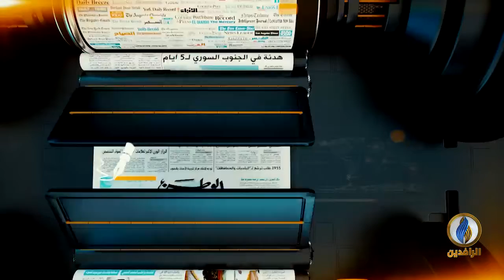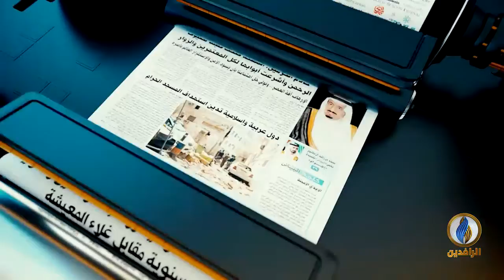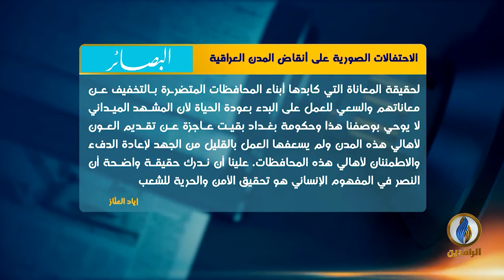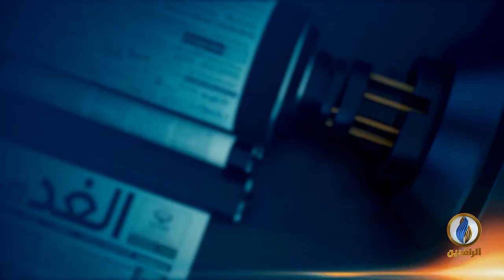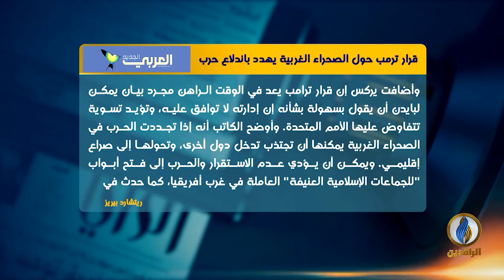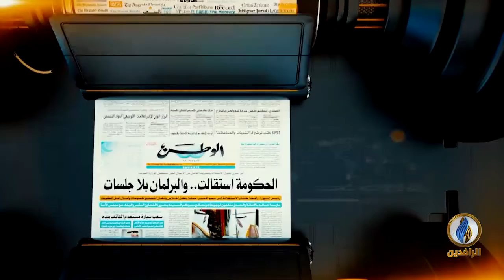صدى_الأقلام | 12 - 12 - 2020